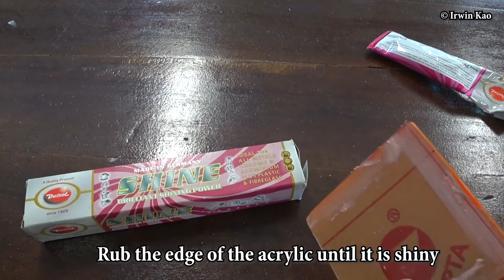Polishing acrylic using shiny cream